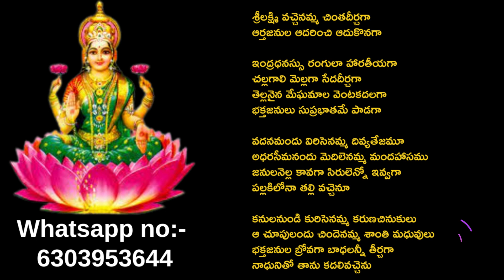Srilakshmi Vachenamma Chinthadeerchagaa॥ Telugu bajana patalu॥ Lakshmi devi bhajana songs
ammavari bhajana patalu, lakshmi devi bhajana songs telugu, bhajana songs,venkateswara swami songs, vishnu bhajanalu, ammavari bhajanalu

Lyrics:-
శ్రీలక్ష్మి వచ్చెనమ్మ చింతదీర్చగా
ఆర్తజనుల ఆదరించి ఆదుకొనగా

ఇంద్రధనస్సు రంగులా హారతీయగా
చల్లగాలి మెల్లగా సేదదీర్చగా
తెల్లనైన మేఘమాల వెంటకదలగా
భక్తజనులు సుప్రభాతమే పాడగా

వదనమందు విరిసెనమ్మ దివ్యతేజమూ
అధరసీమనందు మెదిలెనమ్మ మందహాసము
జనులనెల్ల కావగా సిరులెన్నో ఇవ్వగా
పల్లకిలోనా తల్లి వచ్చెనూ

కనులనుండి కురిసెనమ్మ కరుణచినుకులు
ఆ చూపులందు చిందెనమ్మ శాంతి మధువులు
భక్తజనుల బ్రోవగా బాధలన్నీ తీర్చగా
నాధునితో తాను కదలివచ్చెను

lord balaji, lord Venkateswara bhajana songs, sivuni bhajana patalu, shiva bhajana songs,sivuni bhajana patalu telugu
telugu devotional songs ,devotional songs, telugu bhakti songs, telugu songs, gattu naresh bhakti songs, lord rama telugu songs, telugu chekka bhajanalu, ayyappa bhajanalu songs, durga bhajanalu

telugu, lord shiva songs, telugu, bhajanalu  telugu,rama bhajana songs telugu,songs,sri rama bhajana songs telugu,sai bhajana songs telugu